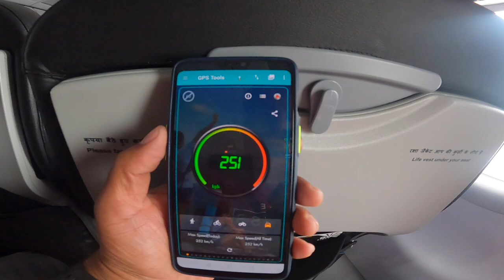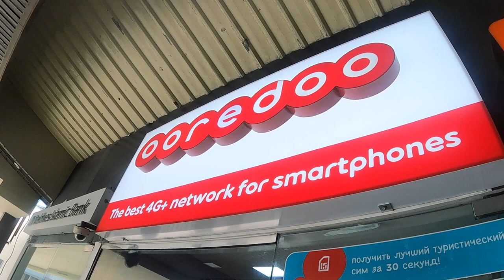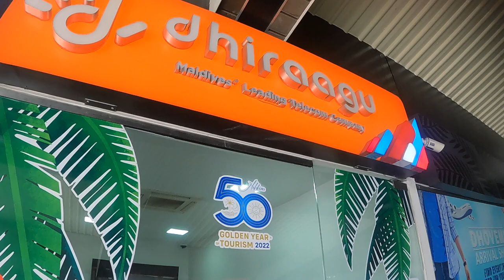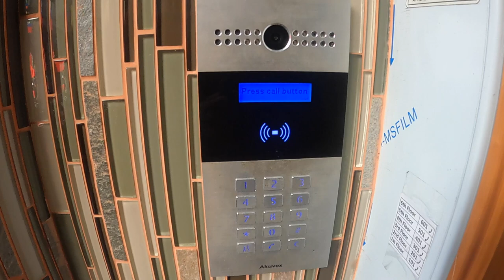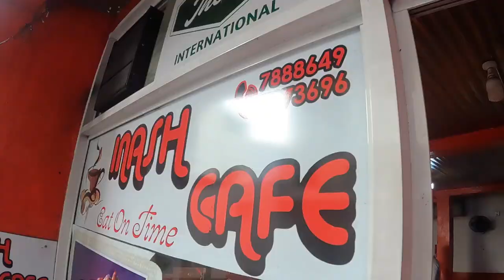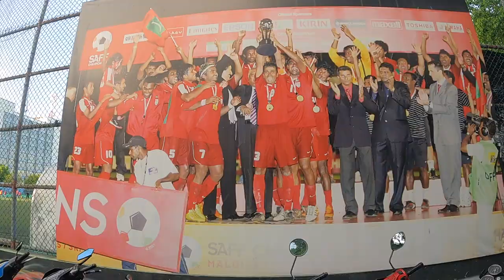Discover a World of Wonders: Bangalore to Maldives Travel Vlog ಕನ್ನಡ ವ್ಲಾಗ್ ಮಾಲ್ಡೀವ್ಸ್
The Maldives is an archipelagic state situated in the Indian Ocean known for its luxurious water villas. A tropical haven of white sand beaches, the Maldives is located in the south of Sri Lanka and is ideal for an adventure, honeymoon, or leisure holiday.

The Maldives is an archipelago of 1,192 coral islands grouped into natural atolls. However, only 200 islands are inhabited. Each resort generally occupies an entire atoll.
Imagine having a room on a pier jutting out from the shore with a glass floor under which manta rays and reef sharks can be seen swimming, and step out from your overwater bungalow to the view of turquoise water.

Comprising of 26 atolls (ring-shaped coral reef that encircles a lagoon), the Maldives is renowned for its incredible diving opportunities, Maldives' azure waters are home to diverse marine life and corals of distinct hues.

The capital city of Male is both commercial and financial capital. Seat to the executive, legislature, and judiciary, this city has the most well-connected international airport. The history lovers will be satiated here, given Male houses several buildings and monuments of historical importance. Male is accessible by ferry boats from the international airport. Travel to other islands in the Maldives is also quite feasible from Male due to the excellent ferry and seaplanes connectivity, though it is quite expensive

male city

Nap corner hostel stay location

Male airport jetty

Rasfannu artificial beach

Maldives kannada vlog#Maldives prewedding#bangalore to maldives#flying2capture#kannada vlogs#maldives photoshoot#maldives tourist places#maldives vlogs#male city tour#male must do#must do in maldives#where to stay in maldiveskannada bloggerkannada blogskannada vloggerkannada youtubervlogs in kannada